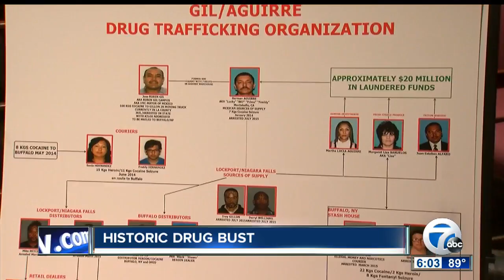Sea cucumbers used as cover for massive drug ring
7 Eyewitness News is Buffalo's Source for news, sports, weather, and good things happening every day.